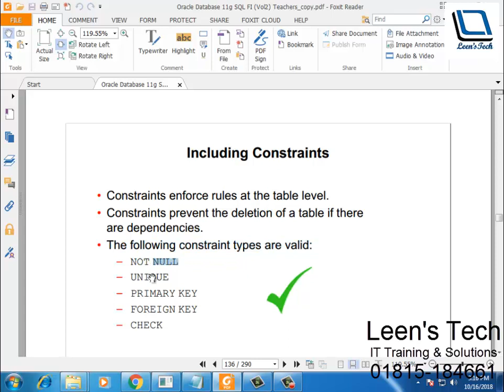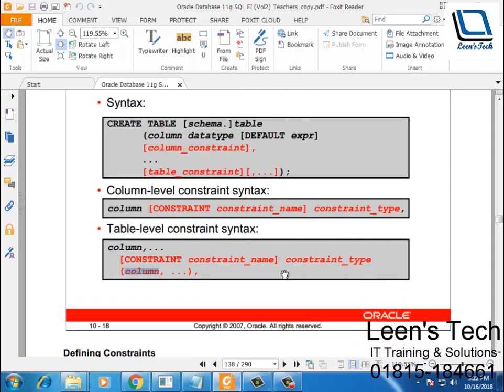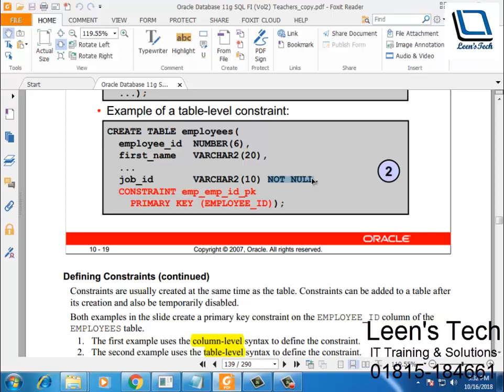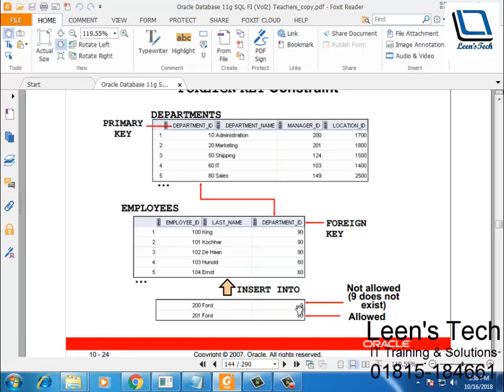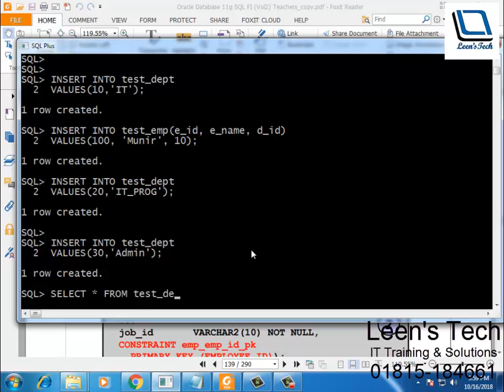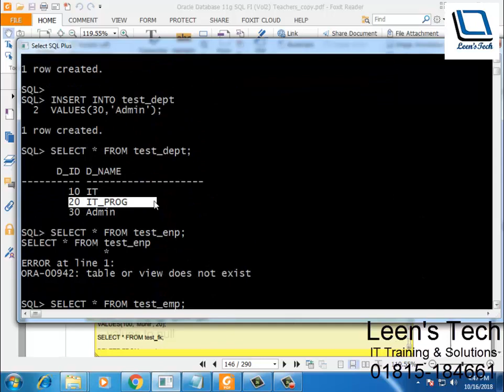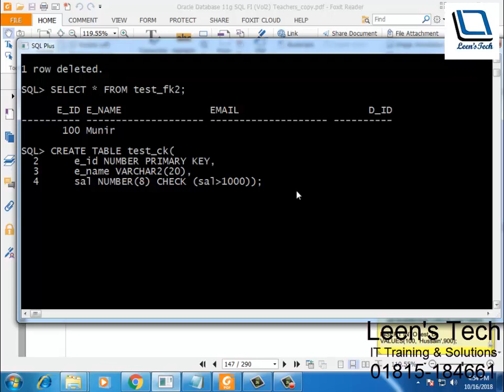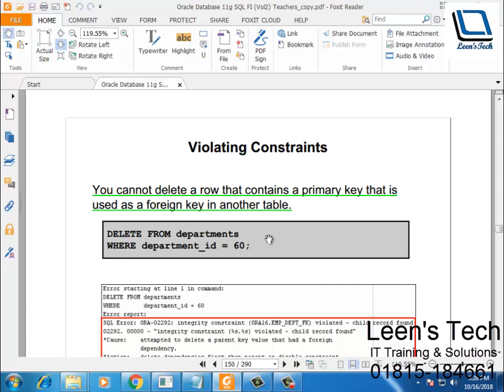SQL 11g Tutorial in Bangla # 47 Constraints: NOT NULL, PRIMARY KEY, FOREIGN KEY, and CHECK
Oracle Database 11g SQL series tutorial in Bangla